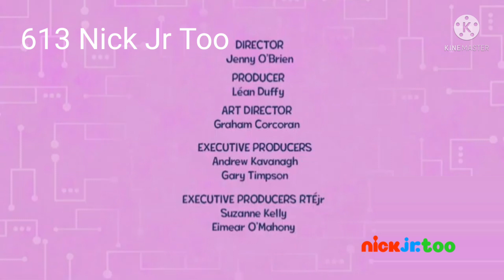Sky Kids Channels Surfing (5th February 2022)